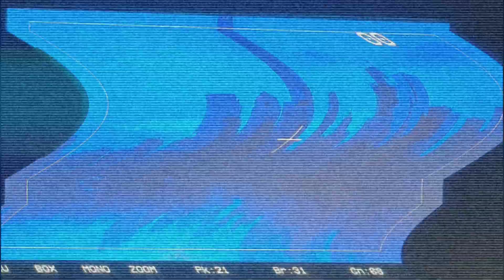Behind The Scene OKAY BOS Trans 7